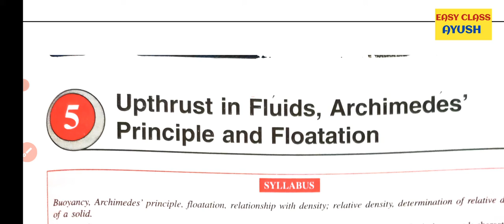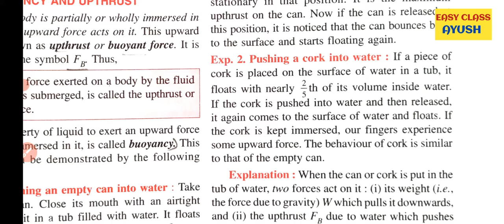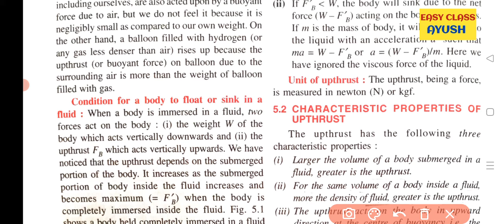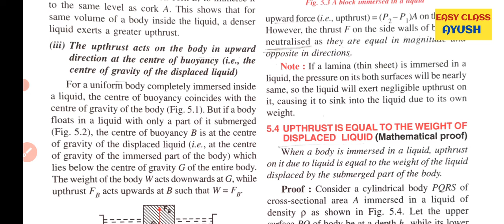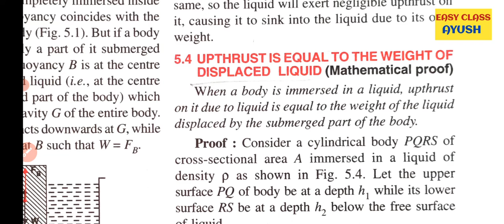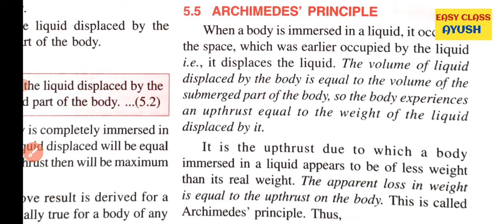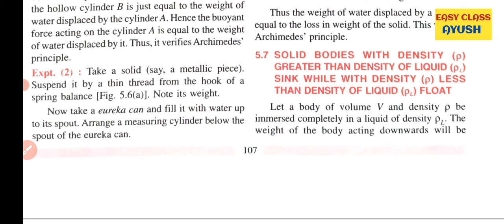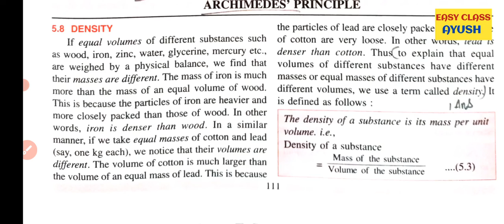Uptrust in Fluid , Archimedes Principle And Floatation icse class 9 part 1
Class 9 icse biology thrust against wall,
upthrust is sports,
upthrust is equal to the weight of displaced liquid,
hip thrust before and after,
reverse thrust before touchdown,
hip thrust before squats,
reverse thrust before landing,
inside thrust ssc,
upthrust by physics wallah,
upthrust by khan sir,
upthrust by magnet brains,
progressive down thrust rollers,
upthrust force class 9,
upthrust force in hindi,
upthrust force in water,
upthrust force in liquids,
upthrust in physics,
thrust into darkness,
thrust into this game - mindflow,
upthrust depends on,
thrust out laurent,
thrust out by laurent rigault,
thrust out,
reverse thrust out of gate,
out of sequence thrust,
thrust past present future,
thrust past present future instrumental,
thrust past present,
thrust without propellant,archimedes at the baths,
archimedes experiment at home,
story behind archimedes principle,
archimedes by khan sir,
archimedes principle by physics wallah,
archimedes principle by magnet brains,
archimedes principle by pradeep kshetrapal,
archimedes principle by neeraj sir,
archimedes principle by dronstudy,
archimedes principle by shipra mam,
archimedes principle by nv sir,
archimedes circle paradox,
archimedes circle,
archimedes for kids,
archimedes principle for class 5,
archimedes principle for nda,
archimedes principle for class 9,
archimedes principle for neet,
archimedes from sword in the stone,
archimedes in hindi,
archimedes in malayalam,
archimedes in tamil,
archimedes in kannada,
archimedes in odia,
archimedes in telugu,
archimedes in scout,
archimedes principle in hindi,
archimedes mod minecraft,
archimedes mod minecraft pe,
archimedes mod,
fallout 4 archimedes mod,
archimedes ships mod 1.16,
archimedes ships mod minecraft pe,
archimedes ships mod 1.12.2,
archimedes ships mod 1.16.5,
archimedes of syracuse,
archimedes principle of buoyancy,
archimedes story of gold crown,
archimedes principle of flotation,
archimedes displacement of water,
archimedes date of birth,
archimedes story of eureka,
archimedes principle of class 9th,
archimedes flying out of scout,
archimedes watch out,
archimedes comes out of scout,
archimedes contributions to mathematics,
archimedes how to pronounce,
archimedes vs rome
hip thrust without bench,
hip thrust without equipment,
hip thrust without barbell,
hip thrust without pad,
hip thrust without machine,
hip thrust without bar,
hip thrust without dumbbells
flotation as a separation technique,
pants as flotation,
flotation by khan sir,
flotation by physics wallah,
flotation by shipra mam,
flotation by vedantu,
flotation by neeraj sir,
flotation by formex,
flotation chapter by khan sir,
flotation for competitive exams,
flotation for boats,
flotation for babies,
flotation for dogs,
flotation for toddlers,
flotation for docks,
flotation for aluminum boats,
flotation for pools,
flotation in hindi,
flotation in physics,
flotation in wastewater treatment,
flotation in fluid mechanics,
flotation in mining,
flotation in science,
flotation in downstream processing,
flotation in archaeology,
flotation of submarine,
flotation of iron ship,
flotation of human body,
flotation of iceberg,
flotation of fish,
flotation of class 9th,
flotation of bmp,
flotation of ship,
bird on flotation device,
floatation numericals class 9,
ore flotation,
copper ore flotation process,
ore flotation process,
flotation science,
class 9th science flotation,
adding flotation to aluminum boat,
compact flotation unit,
induced gas flotation unit,
flotation vs sedimentation,
flotation vs lt metric,
flotation tub with zero dimension,
bird with flotation device,
swimming with flotation belt